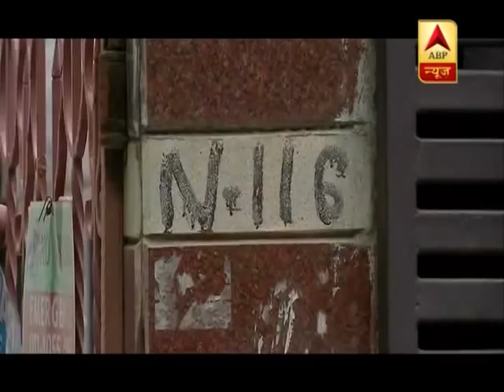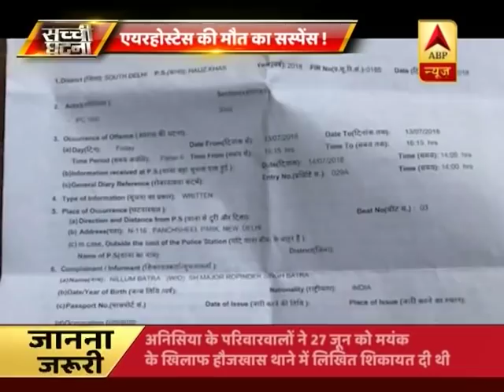एयरहोस्टेस की मौत का सस्पेंस, 'बैंक अकाउंट' की पड़ताल से खुलेंगे राज? | ABP News Hindi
Airhostess की मौत का सस्पेंस, 'बैंक अकाउंट' की पड़ताल से खुलेंगे राज?